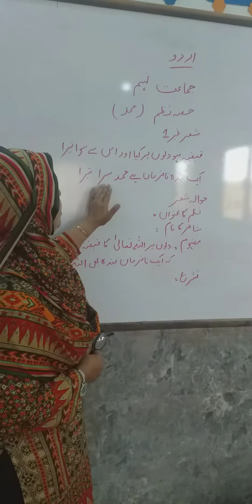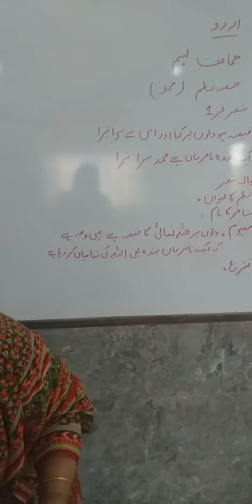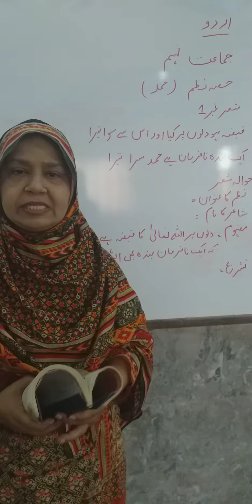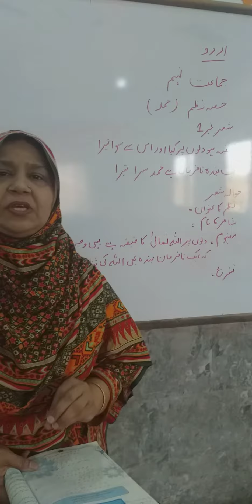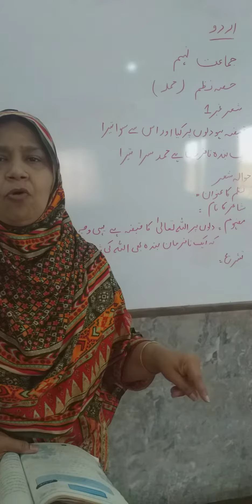09 Urdu B01L03 00.mp4